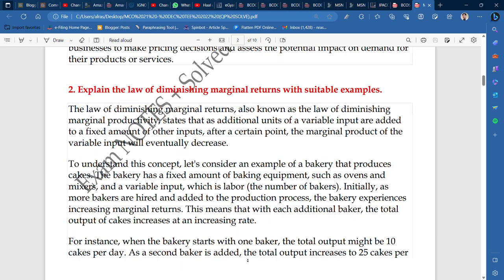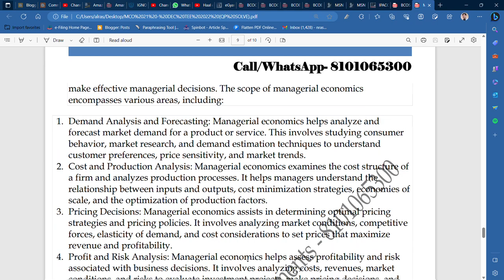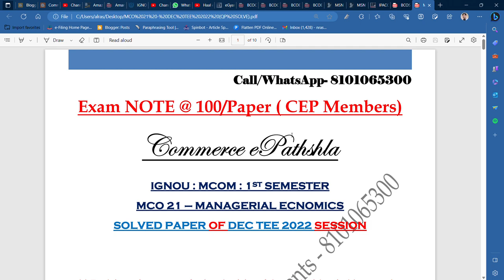MCO 21 - MANAGERIAL ECONOMICS : QUESTION PAPER SOLVE DEC TEE 2022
Commerce ePathshala